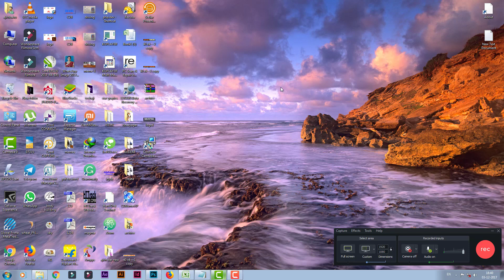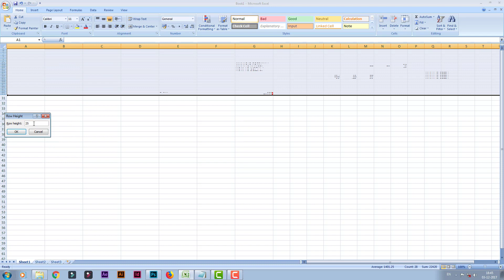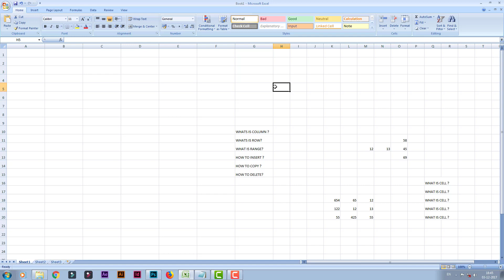How to Adjust Column Width and Row Height In Excel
This video Tells about how to adjust excel cell Column Width and Row Height .
many ways to adjust Column Width and Row Height.

Ajith Digital Training is Professional Training specialized in Digital Word and Web Technologies Training. I provide online training Via Youtube and My website.

Ajith Digital Training founded in 2017 and growing forward in teaching web technologies and digital marketing online training. Our motto is "Training Beyond Expectations".

We offer specialized skill-based training in Digital Production, SEO, PPC, Social Media, Web designing and Web Development.

Ajith Digital Training Gives Lot Of opportunities to earn online internet.

Blogger Earning is the one of the Passive Income.
Blogger does not earn Directly. if you have a blog or website insert Google Adsense advertisement earn money.

If You know Very well Graphic Design. graphic design software like Photoshop, Illustrator, Indesign, CorelDRAW, aftereffects. company or shop pay minimum 10,100 Rs.

Run Blogger and WordPress websites without coding knowledge. blogger and WordPress give many predefined template and plugin.

Learn Below Softwares on this YouTube Channel :

1. Photoshop
2. Illustrator.
3.Indesign
4.After Effects.
5. Corel Draw
6. Ms Office.

Learn Below web design platforms  on this YouTube Channel :
1. Blogger
2.Wordpress
3.opencart

Learn Below Tips & Tricks on this YouTube Channel :
1. Mobile tech, Tips & Tricks
2. Pc tech, Tips & Tricks.
3.New Technology